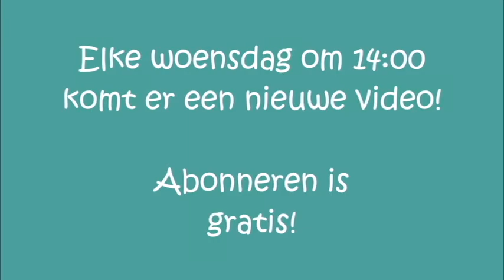🍭Kleurrijke snoepjes tekenen!🍬 | How to draw sweets :)🍩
De video is wat later, omdat ik poep ben in editen! ;)
(Reageer de poep emoji als je het poepgeluid hoort in de video)

Poep.